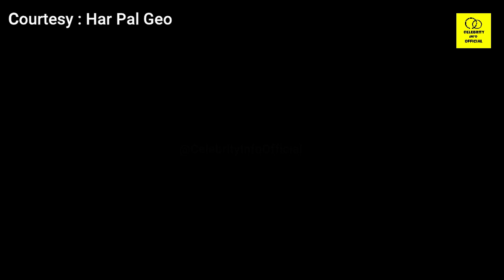Fasiq Tomorrow Episode 38 Teaser Review | Faima Best Scene on Umair's Wedding | Fasiq 38 Promo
1)This video has no negative impact on the original works (It would actually be positive for them)
2)This video is also for teaching purposes